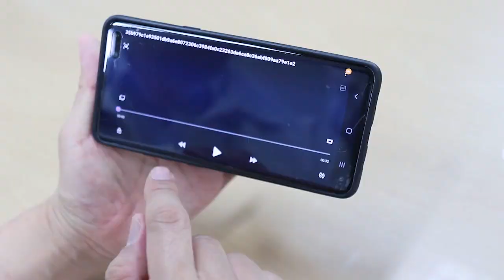[채널 樂(락)~큐(Cue)~!] 출산 축하 이벤트 현장에 가다!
9월 24일 천안 본원에서 진행된 출산 축하 이벤트 현장에 채널 "樂(락)~큐(Cue)~!" 가 함께 하였습니다.